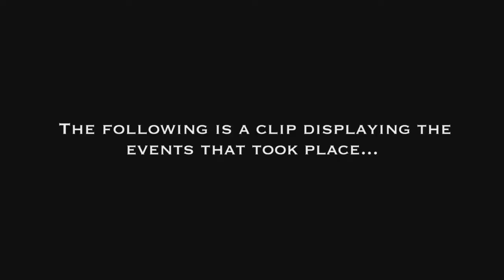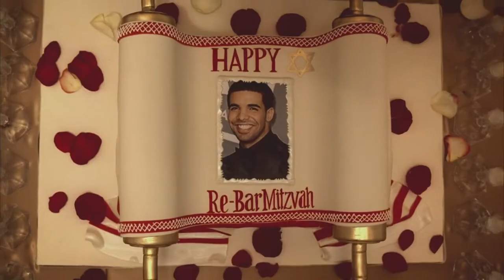Drake feat. Lil Wayne - HYFR [2012].mp4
Новое видео с альбома "Take Care"!!! (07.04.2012)